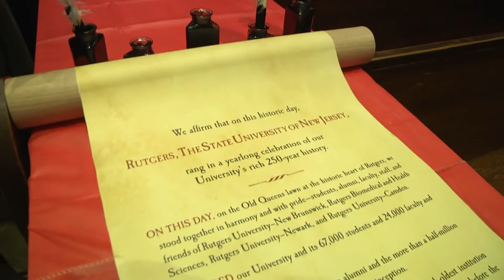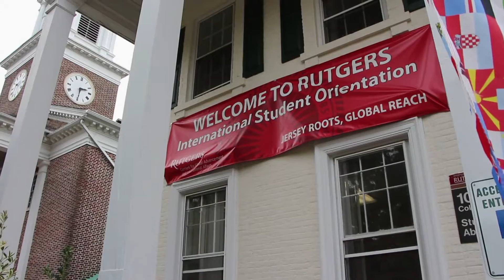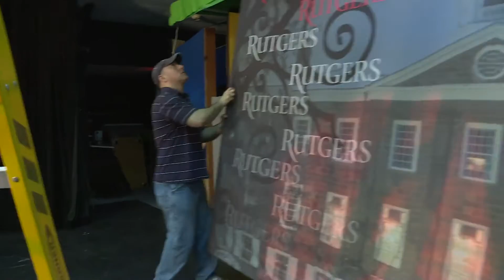Rutgers iTV - Capturing the Essence of Rutgers' 250th Anniversary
Learn how Rutgers iTV captured the essence of a historic year.